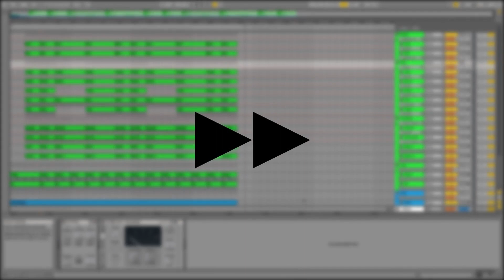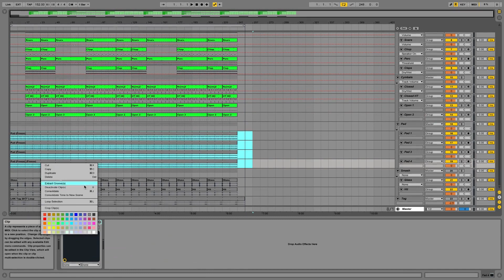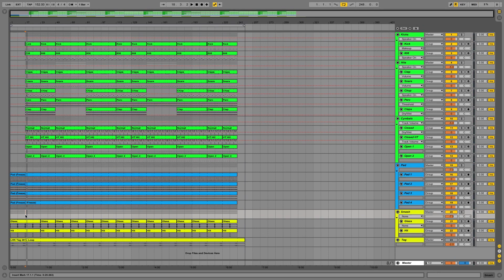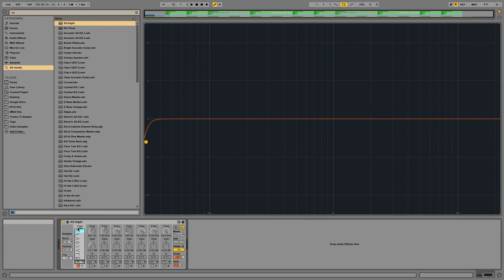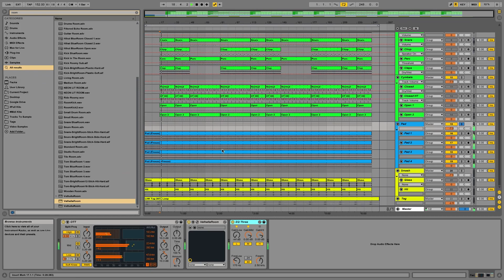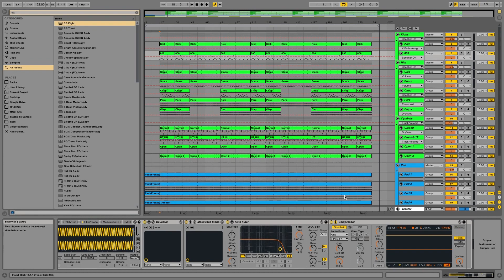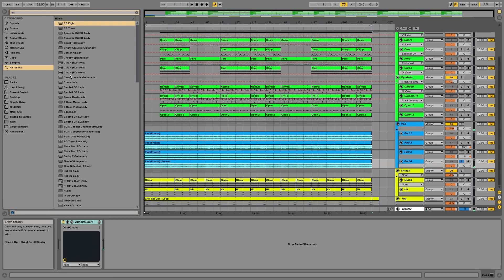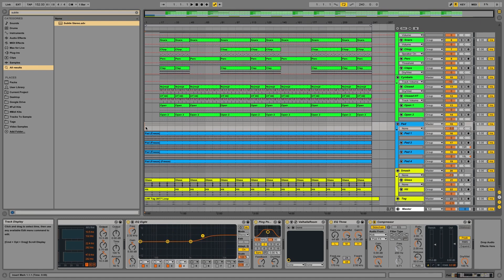5 Tips: Mixing (Ableton Tutorial)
Tip Times: 👇🏻
Tip 1 - Labelling (3:20)
Tip 2 - Levelling/Volume (5:50)
Tip 3 - EQ (Equalisation) (7:50)
Tip 4 - Compression (11:40)
Tip 5 - Panning (16:37)

This tutorial shows my top five tips to make your mix sound better in Ableton Live 🎹